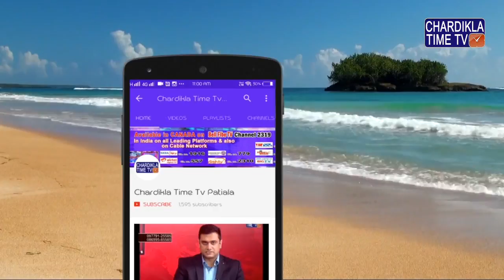Filammaker Nikkhil Advani to make Film about ISRO Chief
Filmmaker Nikkhil Advani is all set to bring the story of K Radhakrishnan to the big screen. K Radhakrishnan, the former Chairman of Indian Space Research Organisation (ISRO), was instrumental in the success of India’s Mars mission or the Mangalyaan.